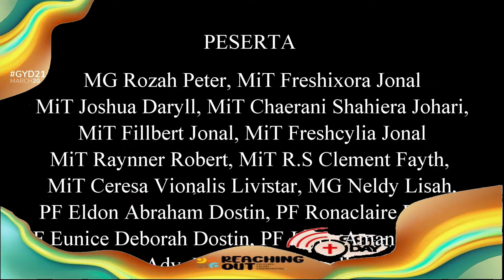Global Youth Day 2021 Versi Parapat Advent Youth